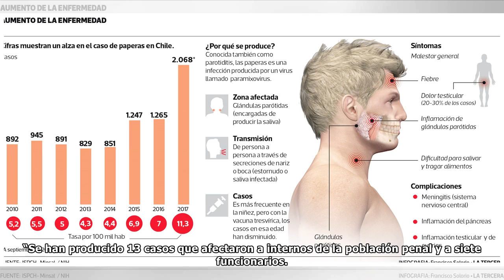Veinte casos confirmados de paperas en la cárcel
Autoridad. Alcaide del centro penitenciario, teniente coronel José Luis Calfuquir Loncopan, afirmó que se han tomado medidas para evitar más contagios.  CURICÓ.  El primer caso de paperas en la unidad...